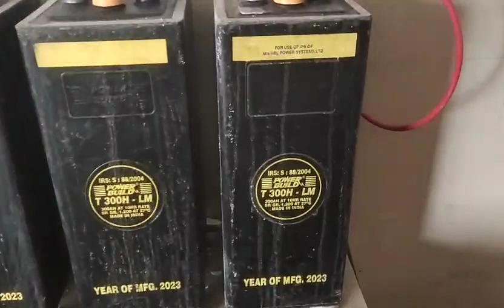station battery room